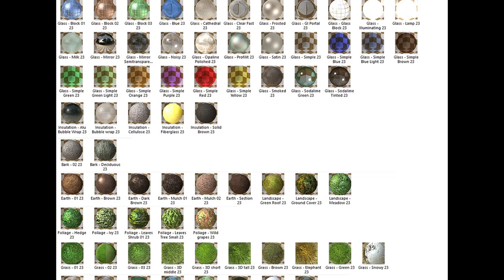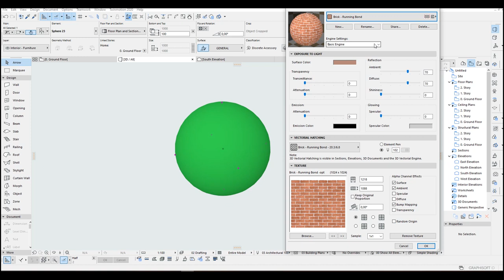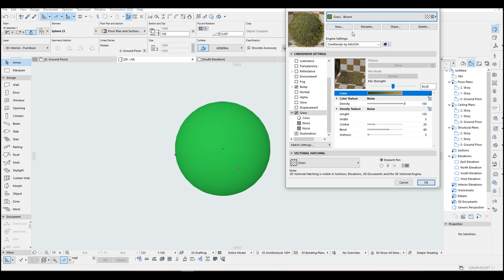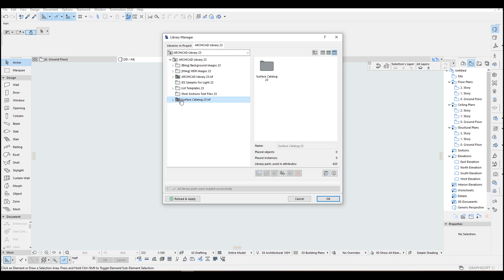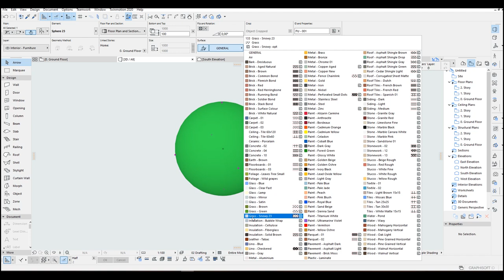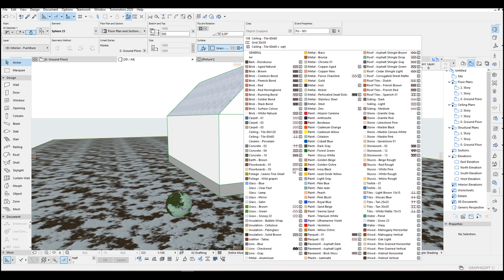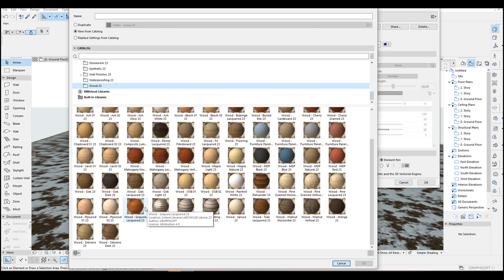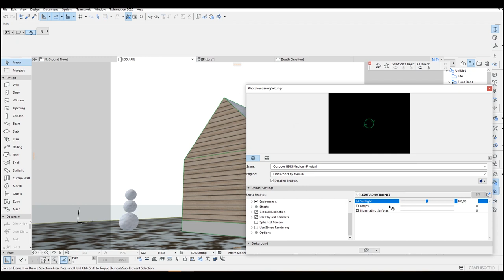Archicad Surfaces that you never know exist!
You all know, how to use a texture or surface onto something but when it becomes inadequate some situations you import textures from your library. Before doing that maybe you may be look deeper inside Archicad.